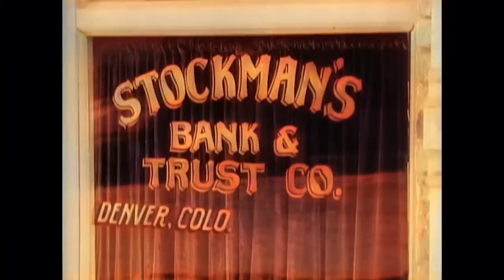Stories of the Century - L.H. Musgrove | EP39 | COLORIZED | Series Finale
Colorized Western TV Series: Stories of the Century - L.H. Musgrove - Matt and Margaret head to Denver in the late 1860's after the killing of a railroad telegraph operator. Bail jumper L H Musgrove, a known horse thief is their chief suspect. Musgrove and his pal end up facing vigilante justice.

Stories of the Century (1954)
Stars: Jim Davis, Mary Castle, Kristine Miller
Genre: Western
Country: United States
Language: English
Also Known As: The Fast Guns
Release Date: January 23, 1954

Reviews:
"This is an interesting series that takes real life people (Jesse James, John Wesley Hardin, etc)...and dramatizes part of their real story with a continuing series character taking part in that story. Railroad Detective "Matt Clark" -- takes a role in tracking down famous outlaws from the Old West in stories that are at least partly based on the true accounts. In that sense, it's almost an anthology series, and as someone else pointed out, this odd structure poses some timeline conflicts with the real events, but it's a fun series with plenty of action to satisfy a western-hungry 1950's audience -- and it still holds up pretty well 55 years later. Clark cuts a powerful figure in his western gear as he goes up against some of history's baddest baddies. And his girl-sidekick Frankie is quite a dish. If you're a western fan, be sure to check it out if you have a chance."
- written by "khathaway1" on IMDb.com

Also Known As (AKA):
(original title) Stories of the Century
France Histoires du siècle dernier
Spain Stories of the Century
United Kingdom Legends of the West(Alternative Title)
United States Stories of the Century
United States Legends of the Old West(DVD Title)
United States The Fast Guns(reissue title)
West Germany Eisenbahndetektiv Matt Clark

SUPPORT US!

MORE SERIES!